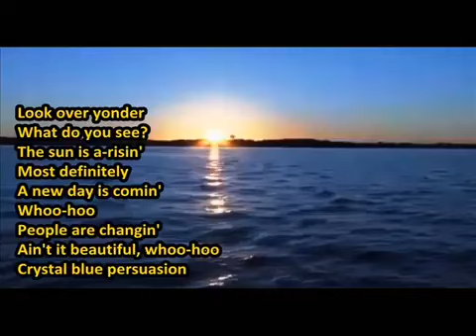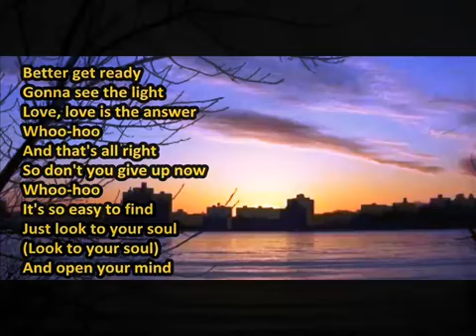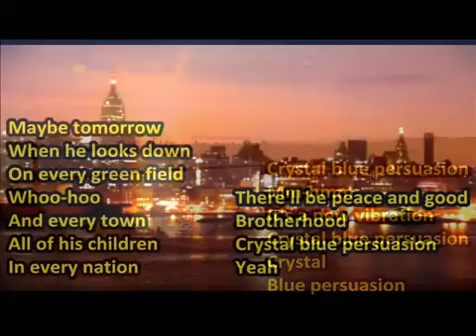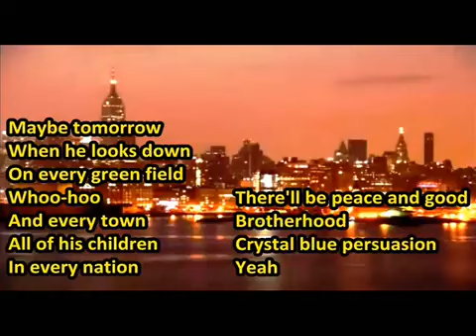Crystal Blue Persuasion Tommy James & The Shondells With Lyrics